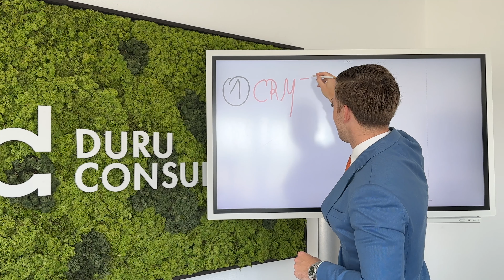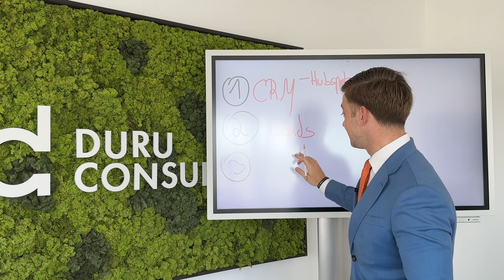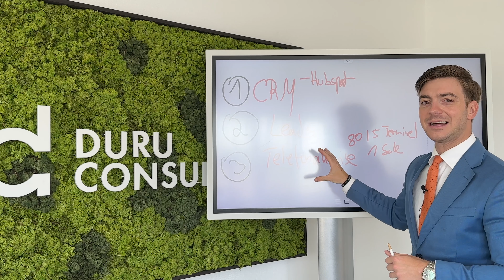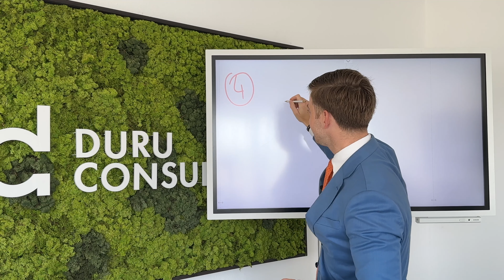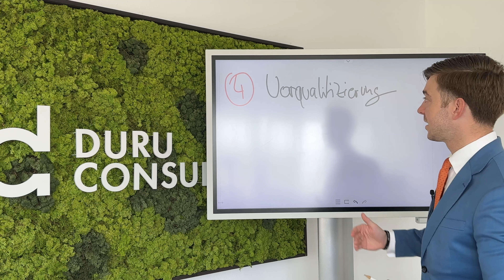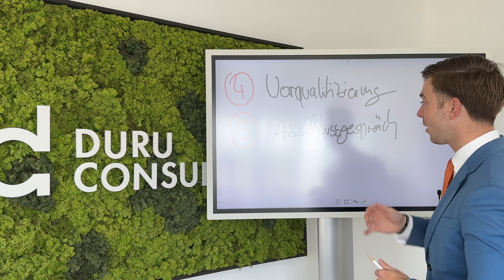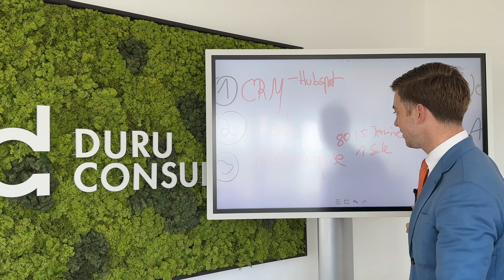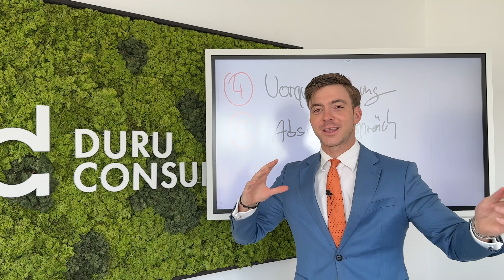ACHTUNG: Deine Marketing Agentur wächst ohne diesen Prozess nicht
Als Marketing Agentur ist es entscheidend die richtigen Kontakte und Leads anzurufen. Viele Agenturen im SMMA Bereich filtern schon zu Beginn die falschen Kontaktdaten heraus. Zusätzlich qualifizieren sie nur per Telefon.

Der Nachteil wenn du nur per Telefon qualifizierst ist, das der Kunde kein Problembewusstsein bekommt und dadurch nicht animiert wird das du Experte bist und dies nicht versteht und kein Folgetermin vereinbaren will.

Folge uns gerne auf Instagram, damit Du keinen wertvollen Content in Zukunft verpasst.